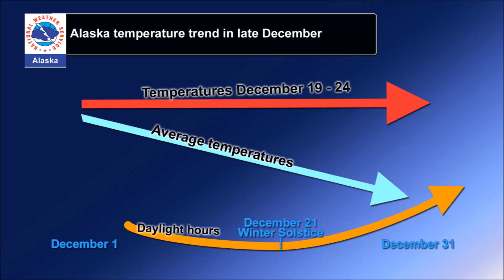Dec 19 - 24 Alaska Climate Outlook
Alaska weather during the period from December 19 to 24 will be milder thanks to a westerly flow.  This will keep the main storm track mostly south of mainland Alaska, however, Southeast will be warm and wet.

This multimedia briefing does not take the place of your official National Weather Service products. For the latest weather observations, advisories, watches and warnings for Alaska, head